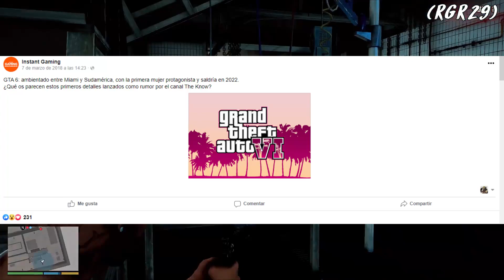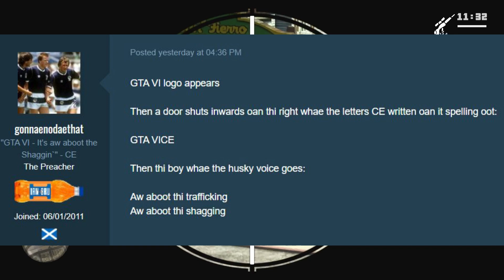GTA 6 NUEVAS FILTRACIONES ¿BULLY 2 en DESARROLLO?¿trailer?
rockstar games esta preparando algo grande, la mayoría apuntan a que es gta 6 pero las cosas sobre bully 2 no faltaron pero aparentemente el juego fue cancelado. Ademas solo salen filtraciones de gta 6 y nada sobre bully 2.
lo único que nos queda es esperar al trailer de gta 6 mas que al de otra saga de videojuegos por parte de rockstar.